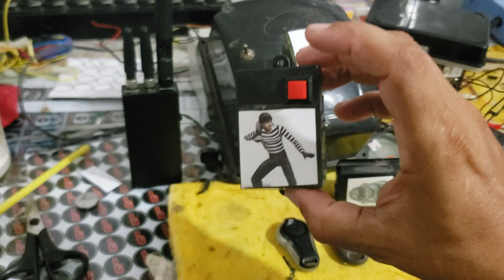fique esperto sua moto ta segura? temos a sua tranquilidade em nossos produtos